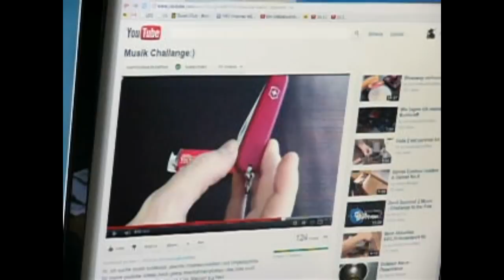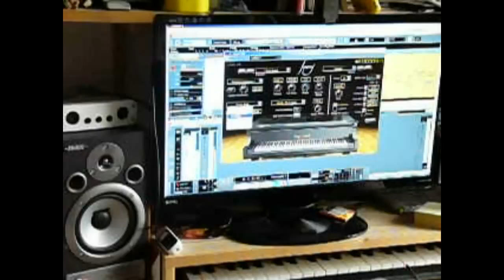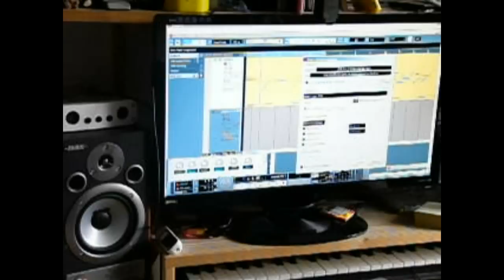VA für Beni's Musik Challenge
Eine Art, legale Musik zu erhalten:
1. Eine MIDI-Datei erstellen/einspielen, oder eine (die vom "Author" nicht geschützt worden ist) herunterladen (einfach mal free MIDI googeln; hier nutze ich exemplarisch
2. Im Musikbearbeitungsprogramm (hier: Cubase 4.0) mit Instrumenten (hier: Ivory) belegen;
3. Klang eerheblich verbessern durch eine Untermahlung mit einem Pad (hier: WarmPad);
4. und durch Hinzugügen eines Raumhalls (hier: jb_omniverb);
5. Projekt exportieren als Audio-Datei.

Das ist in Kürze, wie wir beim Kanal "Playbacks4Believers" vorgegangan sind. Damit möchten wir die Arbeit in einem indischen Kinderheim unterstützen.